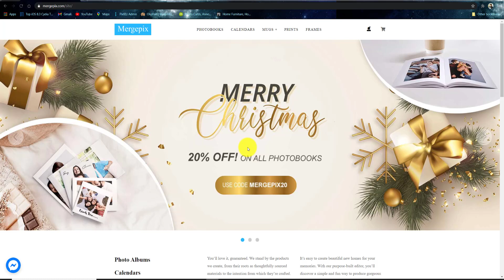How To Order Photo Frames at MergePix.Com (Pc Version)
MergePix.Com

We are an Online Company. Where Customers can get personalized Photo Products, right at their Door step. We Ship All over Incredible India.

Regards,
MergePix Team.